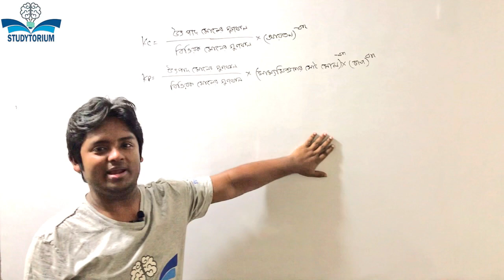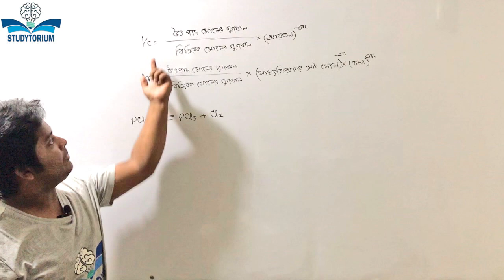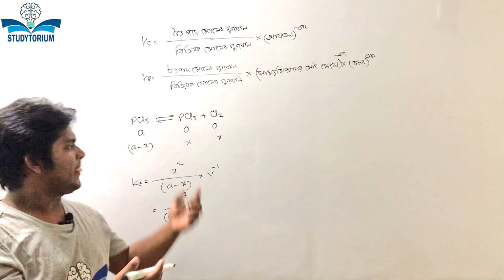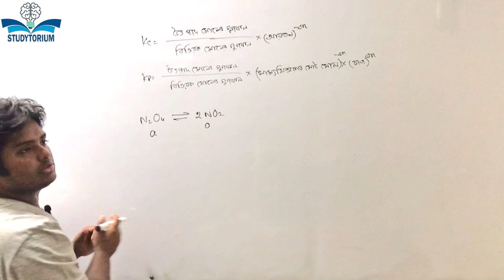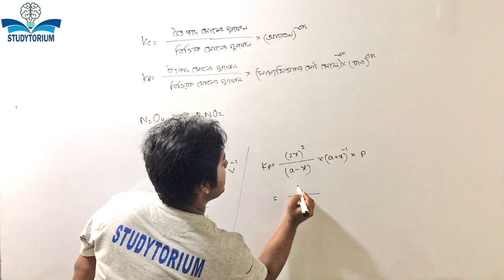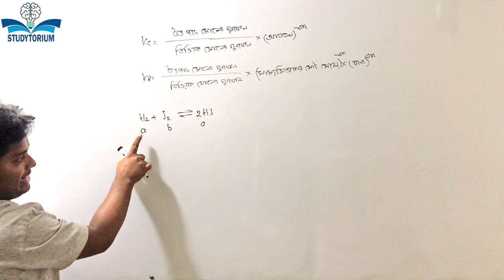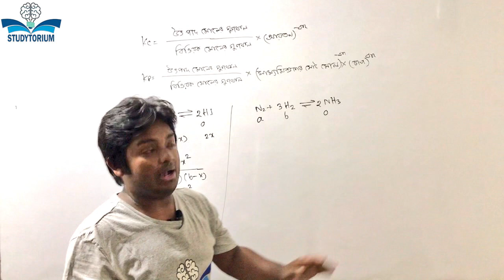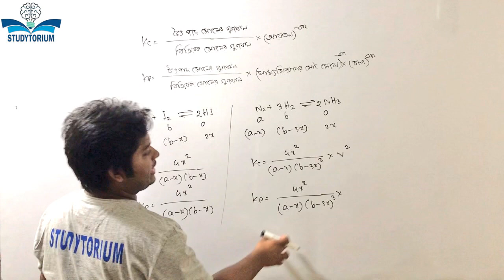Kp & Kc হিসাব করার শর্টকাট টেকনিক।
Kp & Kc হিসাব করার শর্টকাট পদ্ধতি নিয়ে আলোচনা করা হয়েছে।